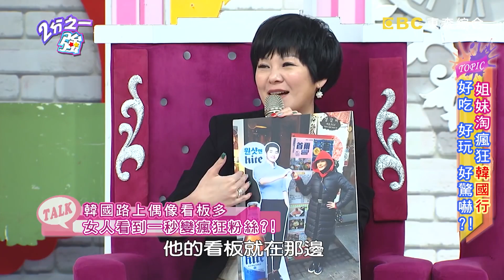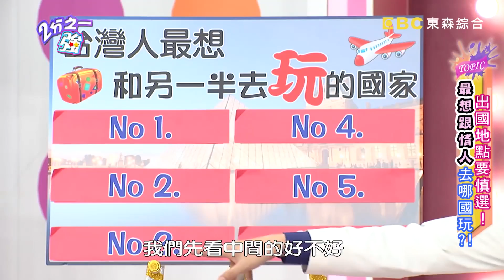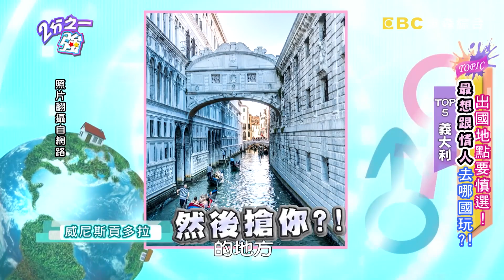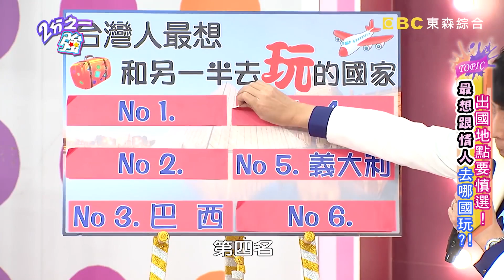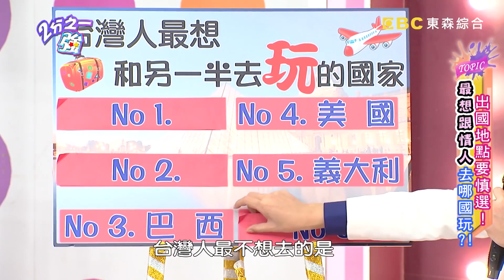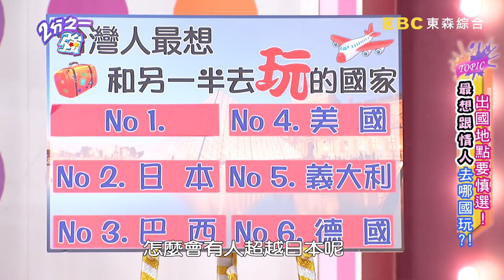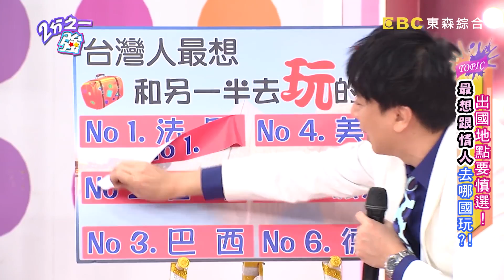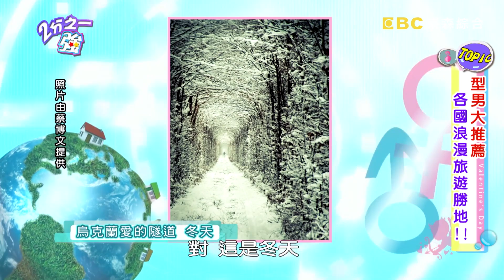最適合女人旅遊的5個夢幻行程！揪姐妹淘瘋狂出國去！法比歐 夢多 2小時特映版 2分之一強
來賓：佩甄、Vicky、夏如芝、綠茶、季芹、亮哲、貝童彤、小嫻、Apple、張芯瑜
外國型男：夢多、馬丁、費丹尼、賀少俠、姜勳、法比歐、吳子龍、安卓、喜瀨健、杜力、蔡博文、宋讚養、江泰倫

00:00 姊妹淘瘋狂韓國行～好吃 好玩 好驚嚇？！
40:54 出國地點要慎選~ 最想跟情人去哪國玩？！
01:22:40 型男大推薦！！各國浪漫旅遊勝地！！